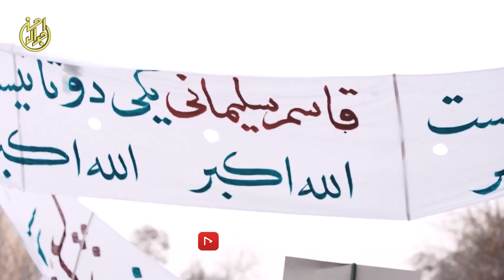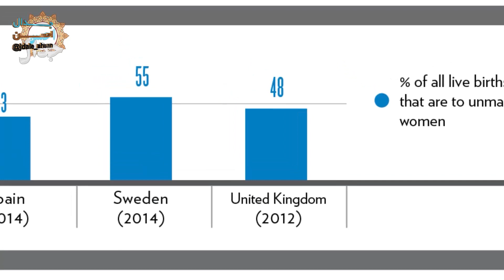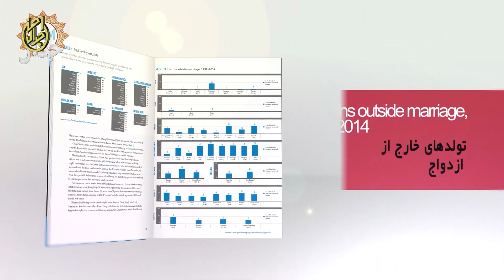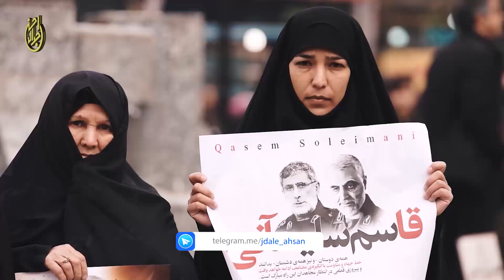این ملتی است که خدا برای خود ساخت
مربوط به سخنرانی
با موضـوع یادواره 32 شهیـد روستـای رمنت بابل
در تاریخ 12 آذر 1400

کانال جدال احسن در تلگرام
صفحه چهارم جدال احسن در اينستا گرام
صفحه جدال احسن در توئيتر
کانال رسمي استاد حسن عباسي دريوتيوب